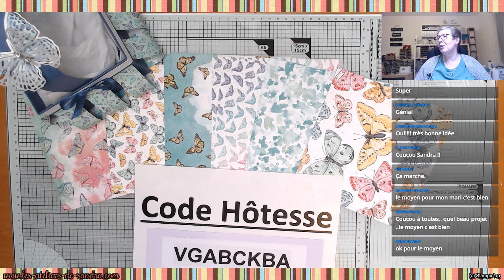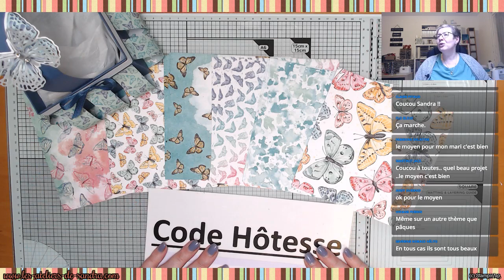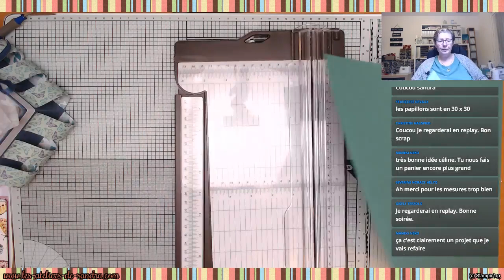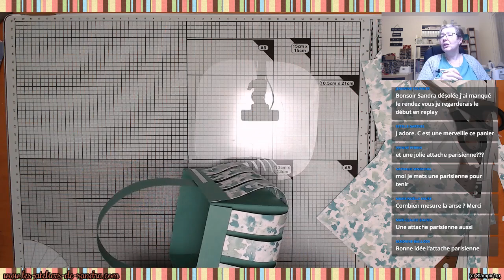Un panier pour Pâques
Dans cette vidéo, vous pourrez suivre et réaliser la confection d'un panier pour Pâques ou toutes autres occasions